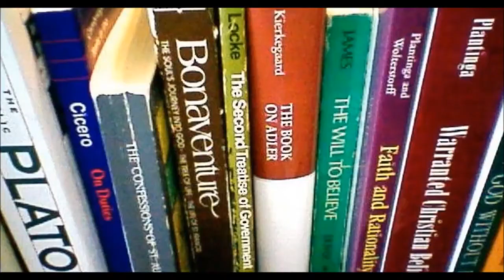Video Abstract - "Why the Teleology of Marriage Matters to Law"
Video abstract for an article published at the Evangelical Philosophical Society's website.